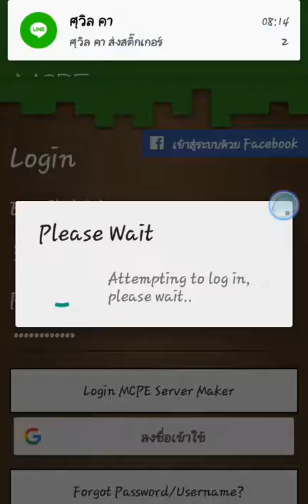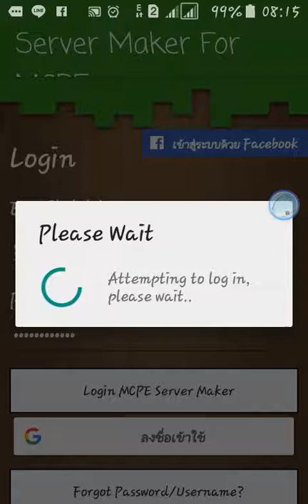สอนเปิดเซิฟ ep.1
สอนแล้วนะอย่าว่าไม่สอน
เดี๋ยวมีep.2